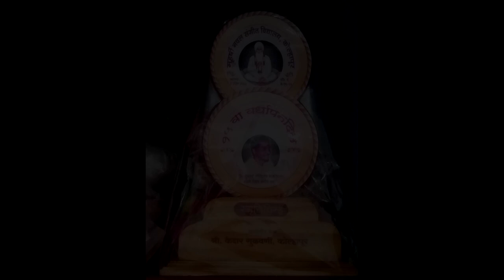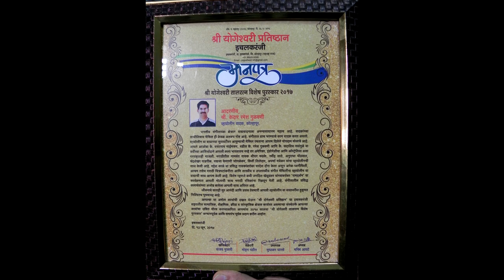Documentary - Kedar Gulavani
Our Guru Shri. Kedar Gulavani is a versatile musician spreading his deep knowledge of 'Hindustani Shastriya Sangeet' with us being exceptionally well when it comes to Violin, Sitar, Harmonium, Dilruba and Tabla too.
His immense worship of music makes us grow day by day.

Video Credits: Aai & Sudents of Bharat Sangeet Vidyalay, Kolhapur